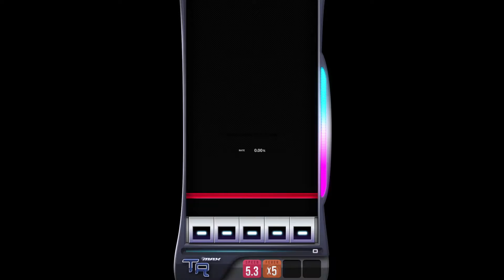【DJMAX RESPECT V】Memory of Wind 5B HD Fever Build